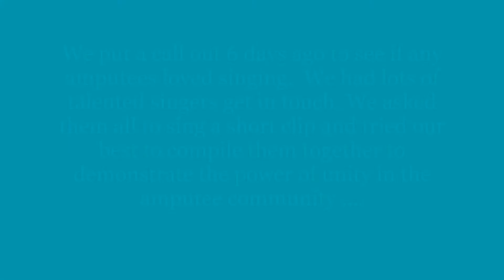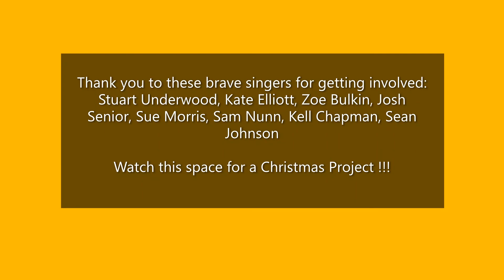Steel Bones FIRST EVER Singing Challenge Collective July 2020